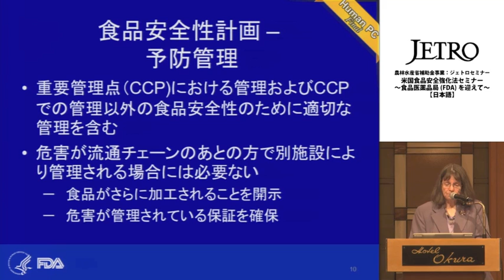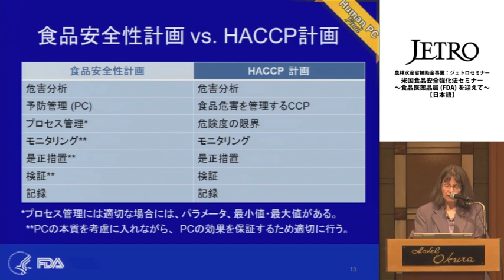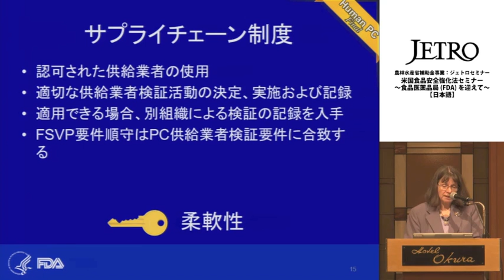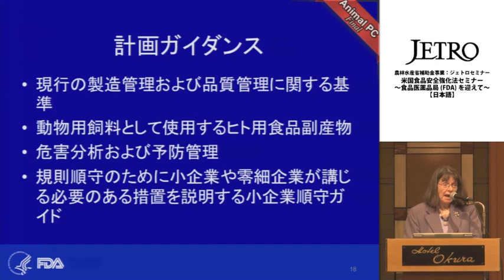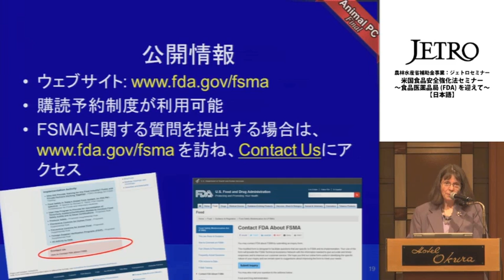講演3.「日本語版：ヒト用食品向け予防管理に関する最終規則、動物用飼料向け予防管理に関する最終規則」